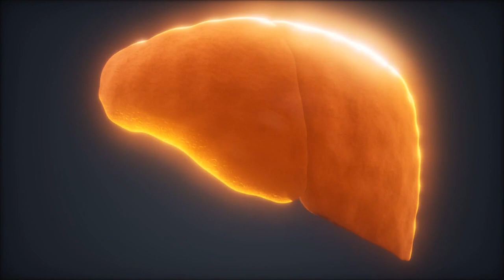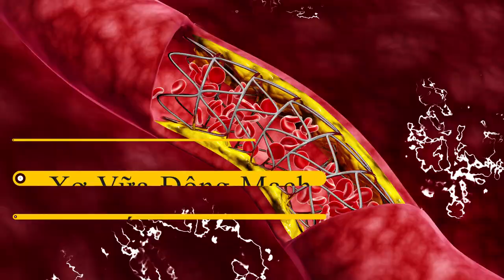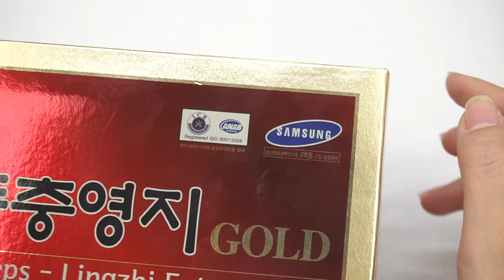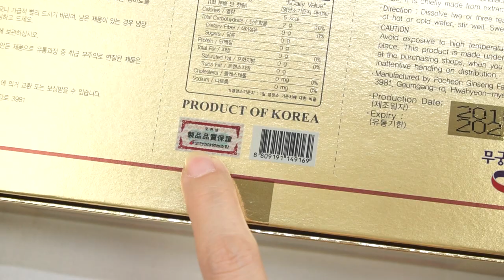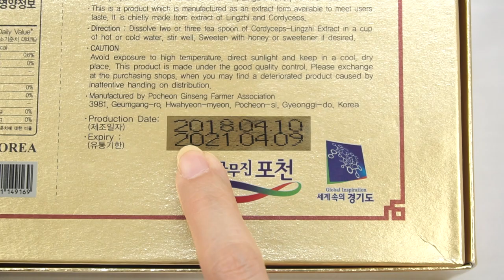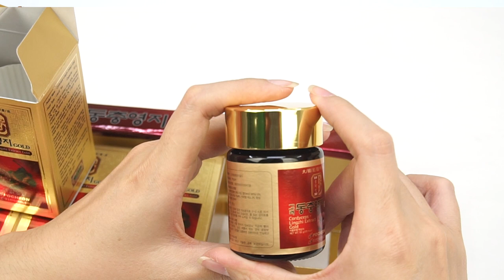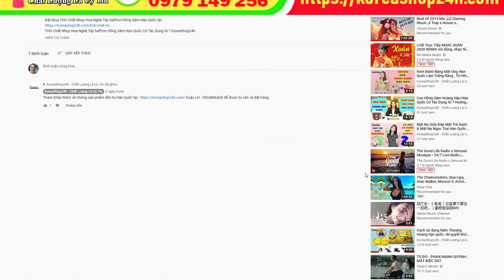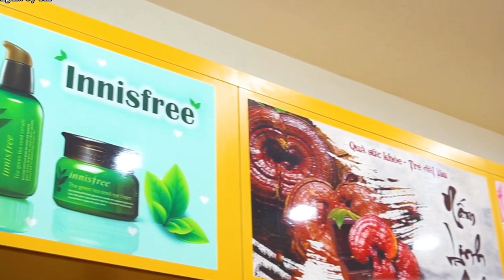Cao Linh Chi Đông Trùng Hạ Thảo Hàn Quốc Có Tác Dụng Gì ? Cách Sử Dụng Như Thế Nào ? | KoreaShop24h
Đặt mua Cao Linh Chi Đông Trùng Hạ Thảo Hàn Quốc tại
Cao linh chi đông trùng hạ thảo 5 lọ 50g Hàn Quốc có tác dụng gì?
Được đánh giá cao về chất lượng và giá cả, cao đông trùng hạ thảo được xếp vào danh sách sản phẩm linh chi siêu thượng hạng, là vị thuốc quý giá, được khách hàng ưa chuộng và lựa chọn sử dụng sản phẩm.
Với hàm lượng dinh dưỡng cao, cao linh chi đông trùng hạ thảo có tác dụng bổ dưỡng cơ thể, cung cấp nguồn chất dinh dưỡng cho cơ thể phát triển.
Cao linh chi đông trùng giúp điều hòa huyết áp, ổn định khí huyết, ngăn chặn tình trạng xơ vữa động mạch, hiện tượng bệnh xơ gan, gan nhiễm mỡ.
Ức chế sự phát sinh của các tế bào ung thư, khối u ác tính, giảm lượng choleterol trong máu đáng kể, cao đông trùng hạ thảo  rất tốt cho bệnh nhân bị bệnh ung thư, tiểu đường.
Cao linh chi Hàn Quốc Samsung  giúp giải độc, tráng dương, cải thiện trí nhớ, tăng cường sức đề kháng để cơ thể chống lại mọi bệnh tật.
Khả năng đánh tan lớp mỡ dư thừa, điều hòa kinh nguyệt, ngăn chặn sự lão hóa cơ thể cao. Cao linh chi đông trùng hạ thảo không hề độc hại mà chất lượng cao, đảm bảo sức khỏe cho người sử dụng.
Tác dụng cao linh chi giúp hỗ trợ điều trị với những người bị dày tá tràng, giải độc gan thận, chữa bệnh tiểu đường, viêm gan siêu vi, đau khớp – nhức mỏi, chữa chứng mất ngủ, suy nhược thần kinh do tai biến, ổn định thần kinh khi bị sốc mạnh, trị nám, trị mụn, làm đen và mượt tóc (do tác dụng giải độc mạnh đem lại)
Cao linh chi đông trùng hạ thảo có tác dụng chống suy dinh dưỡng
Cao linh chi đông trùng hạ thảo có tác dụng hồi phục nhanh cho người gầy (ốm) hoặc sau khi mổ; hậu sản; an thai
Tác dụng của cao linh chi Làm đẹp da, chống béo phì, điều hoà kinh nguyệt, làm da dẻ hồng hào chống các bệnh ngoài da như dị ứng, trứng cá
Đông trùng hạ thảo Hàn Quốc rất tốt cho cơ thể nhất là trong việc giải độc trong gan, ngăn ngừa sự phát triển của tế bào ung thư
Uống Cao Linh Chi đông trùng dài ngày không có độc tính và không có hại cho sức khỏe, hoàn toàn không có tác dụng phụ
Có thành phần của Đông trùng nên cong dung cua cao linh chi có tác dụng tăng cường chức năng sinh lý ở nam và nữ
Tăng cường sức đề kháng và thể lực
Cao linh chi Hàn Quốc giúp ngăn ngừa quá trình lão hóa của da. Chống sạm, nám da ở phụ nữ.
Tác dụng của cao linh chi giúp nhanh lành vết thương sau khi mổ, hồi phục sức khỏe
Dùng tốt cho hệ hô hấp điều hòa huyết áp, tốt cho người bệnh tim mạch.

0O0
Xem thêm tại đây :
0O0
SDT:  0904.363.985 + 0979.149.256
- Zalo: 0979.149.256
- Facebook : Siêu Thị Hàn Quốc - 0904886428